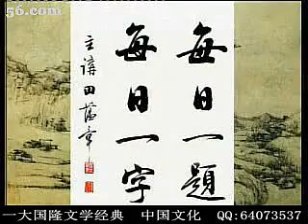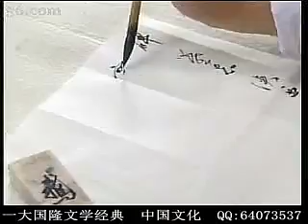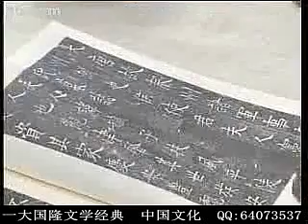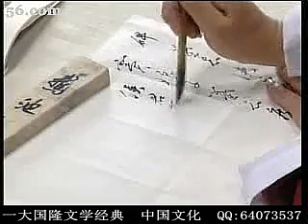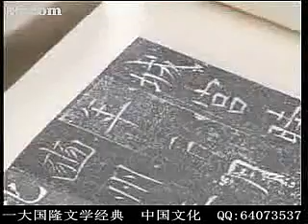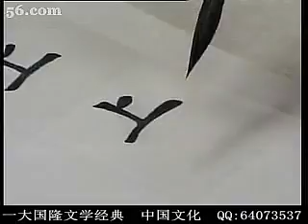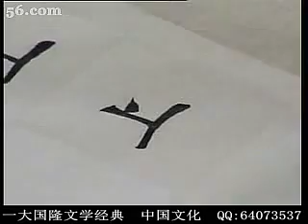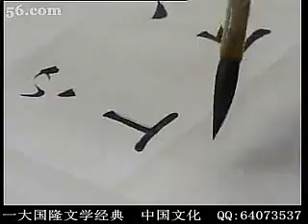每日一题 每日一字 202 上 窦娘子墓志考